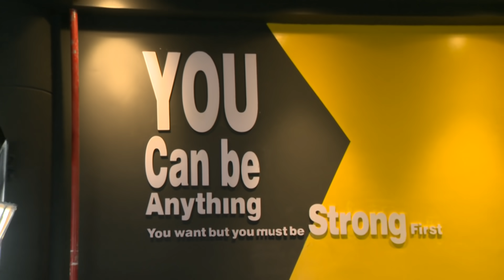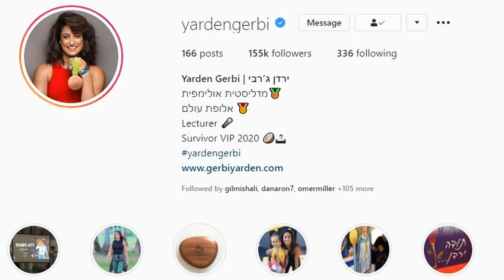האם ירדן ג'רבי ביחד עם עידן חביב ? צפו בראיון ותחליטו לבד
פגשנו את השורדת ירדן ג'רבי בצילומים לקמפיין של GO EXTRA של תנובה ושמענו ממנה הכל: על הרווקות, על השמועות של רומן עם עידן חביב, ומה יותר קשה הישרדות או אולימפיאדה? בשיתוף תנובה